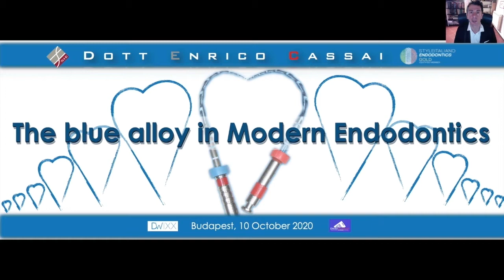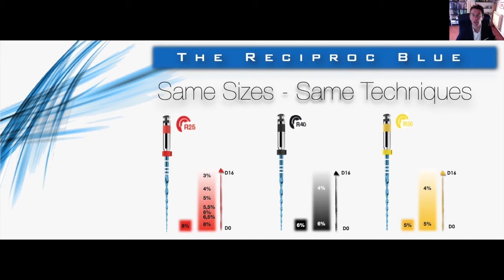Dr. Enrico Cassai - A kék fém használata a modern endodonciában